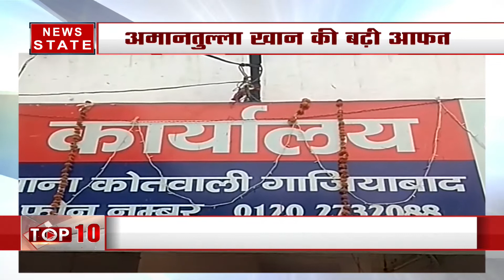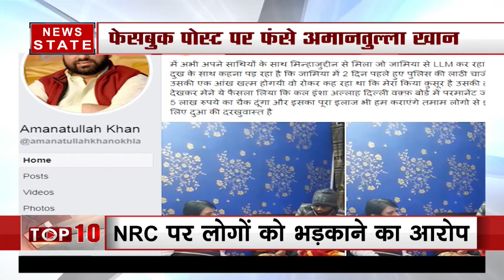Uttar Pradesh: सोशल मीडिया पर CAA पर टिप्पणी के बाद AAP MLA अमानतुल्लाह के खिलाफ FIR दर्ज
नागरिकता संशोधन कानून को लेकर देश में मचे घमासान पर सरकार ने काबू करने का नया तरीका अपनाया है. अब सरकार CAA के खिलाफ बोलने वालों या फिर सोशल मीडिया पर लिखने वालों के खिलाफ मामला दर्ज कर रही है. इसी क्रम में आम आदमी पार्टी (AAP) के विधायक अमानतुल्लाह खान पर भी गाजियाबाद में मामला दर्ज कर लिया गया है. अमानतुल्लाह खान सोशल मीडिया पर नागरिकता संशोधन अधिनियम (CAA) पर दिए गए एक बयान को लेकर घिर गए हैं. आपको बता दें कि अमानतुल्लाह खान ओखला से विधायक हैं और गाजियाबाद के एक युवक ने उनके खिलाफ सोशल मीडिया पर आपत्तिजनक टिप्पणी करने के आरोप में केस दर्ज करवाया है.

News State Apps डाउनलोड करें:
Download Android and iOS Apps for more updates: